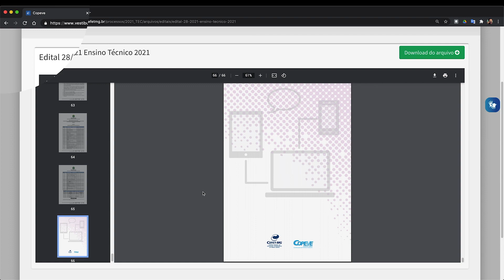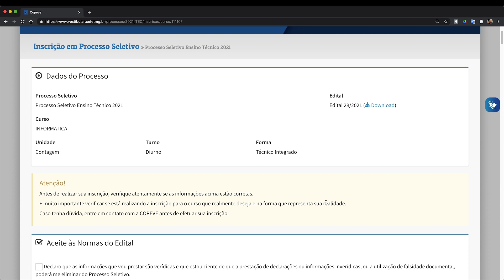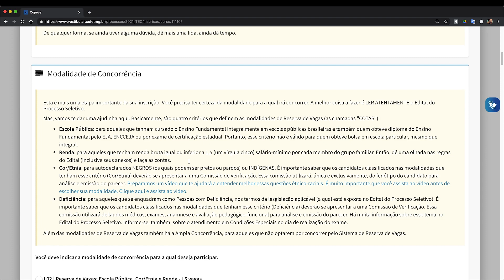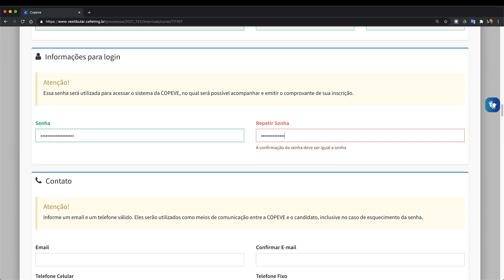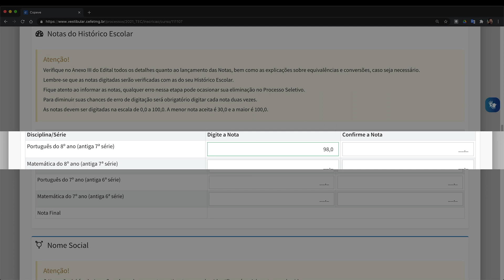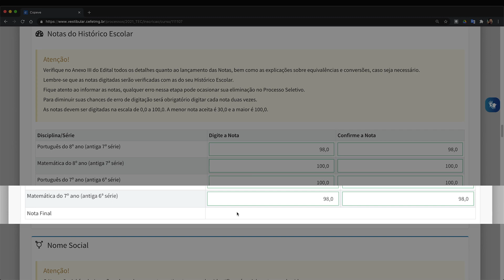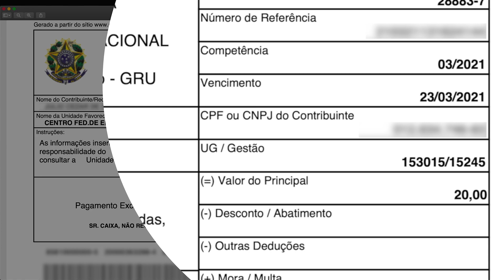Como se inscrever no Processo Seletivo dos Cursos Técnicos do CEFET-MG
Acesse para efetuar sua inscrição.

Processo Seletivo Ensino Técnico 2021

Público Alvo
Estudantes que queiram ingressar nos cursos de nível técnico do CEFET-MG

Etapa Atual
Inscrições abertas de 15 até 30 de março